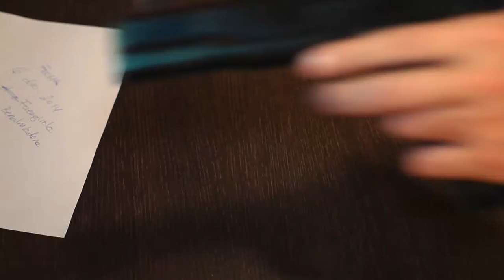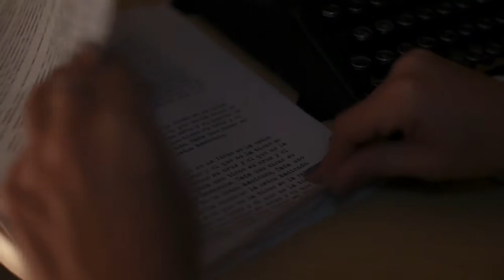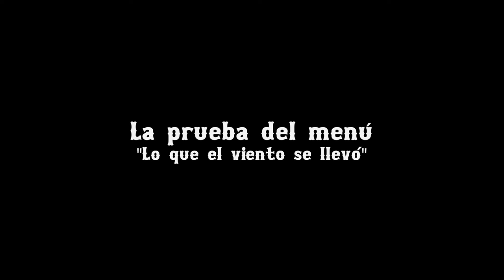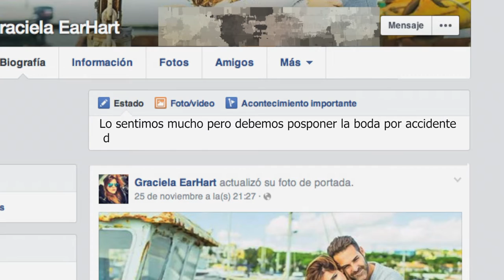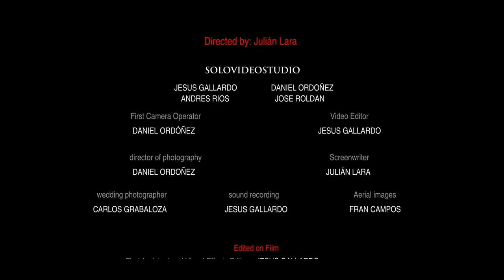Boda de cine - cortometraje de Graciela y Pedro by Julian Lara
Esta película dirigida por nuestro gran Julian Lara y protagonizada por nosotros mismos se proyectó momentos antes de la boda en la sala de cine donde tuvimos la suerte de casarnos el 6 de diciembre de 2014. Nuestra pretensión no era otra que hacer disfrutar a nuestros familiares y amigos con algunos guiños a películas consagradas.